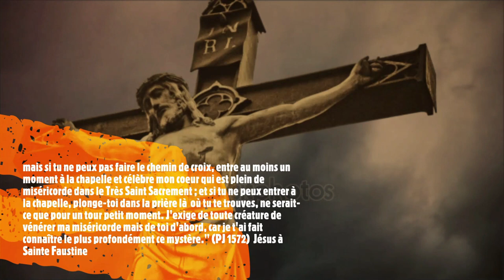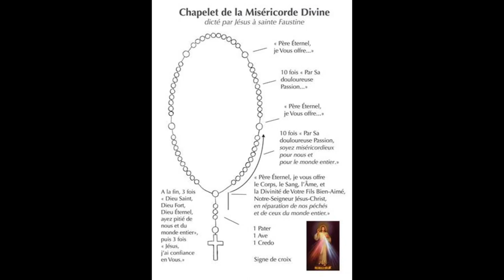Chapelet Misericorde DU 27NOVEMBRE 2022 JESUS-PRIERES & VIE